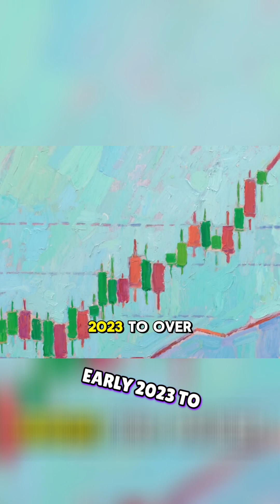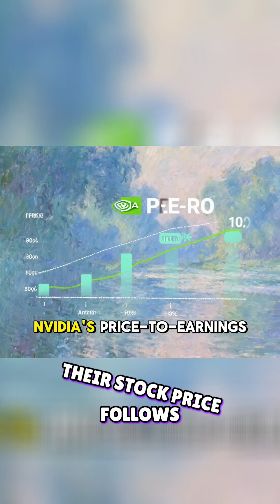NVIDIA Stock: Is the AI Hype Bubble About To Burst?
Skyrocketing cooling expenses for AI data centers are straining energy grids. This analysis explores how this issue impacts NVIDIA's valuation and hints at a potential market bubble.